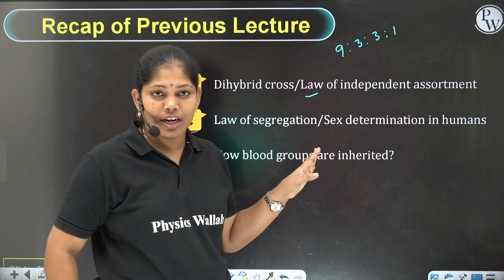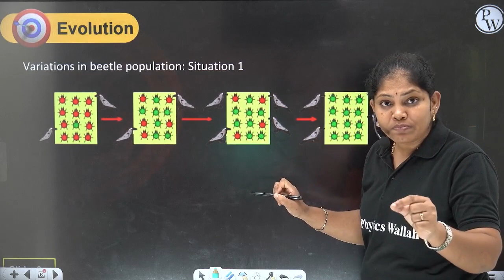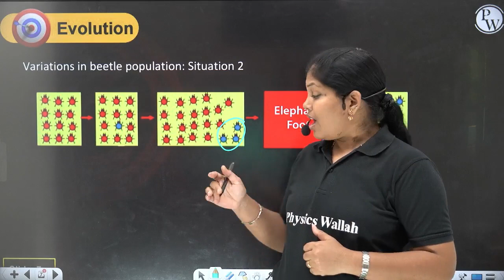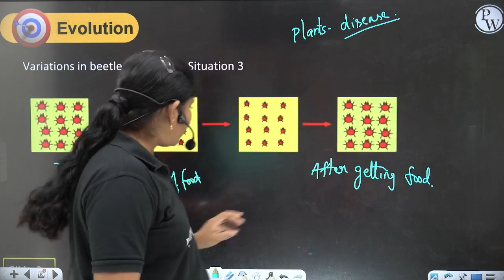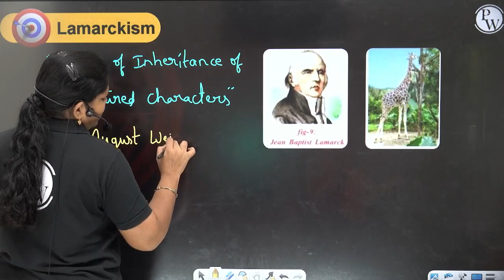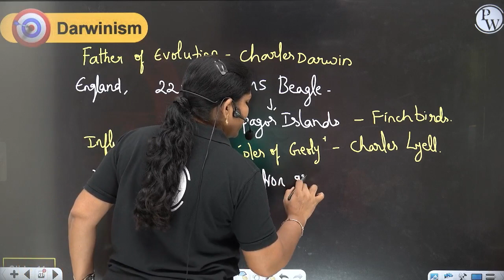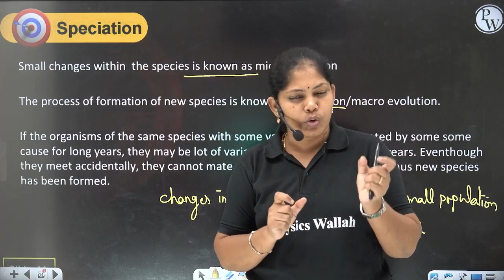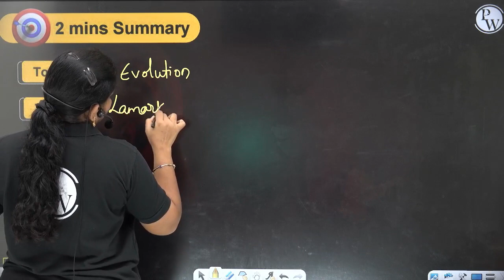HEREDITY 03 | Evolution | Biology | Class 10th | CBSE | SSC (AP & TS)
🔰To Enroll in Abhimanyu 2.0 Batch For Free & Also Get Access to Class Notes & Other things:

In this video, we're discussing genetics - the science of inheritance. We'll be discussing topics like Mendelian inheritance, twin studies, chromosomal abnormalities, and more.

If you're looking to learn more about genetics and inheritance, then this is the video for you. In this lesson, we'll discuss evolution, biology, and class 10th CBSE SSC topics like Mendelian inheritance. It's sure to be a fascinating and educational watch!
🔗 Biology | Abhimanyu 2.0 Telugu | Class 10th